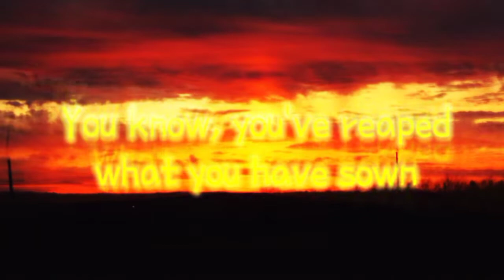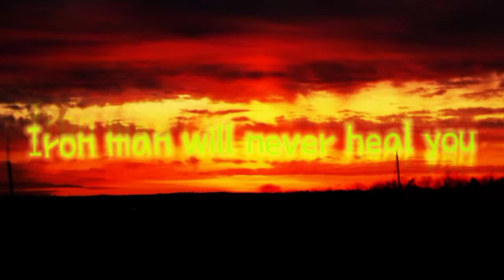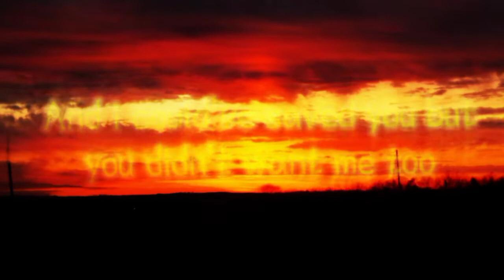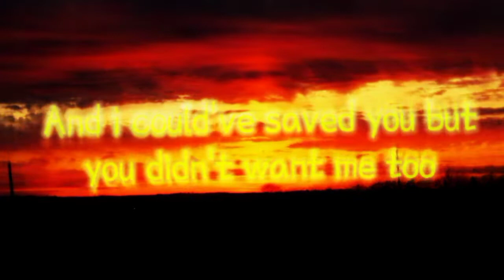Hayd - Superhero [UnOfficial Lyric Video] [READ DESC]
I DID NOT MAKE THIS SONG. I CLEARLY ONLY MADE A VIDEO OF THE LYRICS IN THE SONG. YEET-